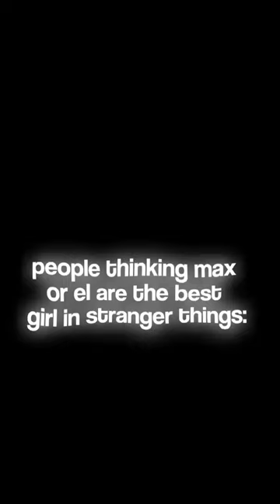BOMBASTIC SIDE EYE👀😘//Robin Buckley Edit 😻🫶//